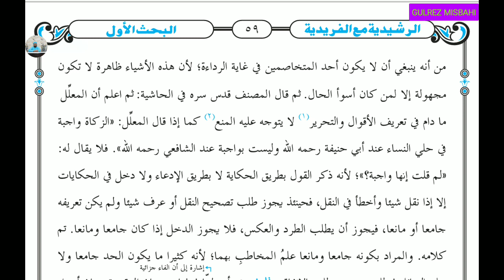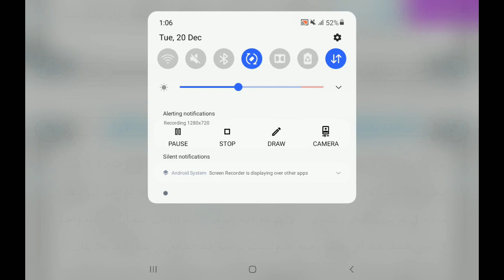Munazara Rashidya (مناظرہ رشیدیه اجزاء البحث سبق 33)Lesson 33.By Gulrez Misbahi